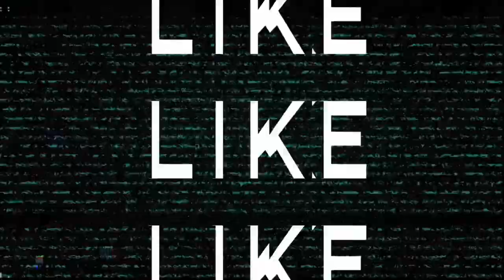Me and David Play Dream Cotton Obby Parkour